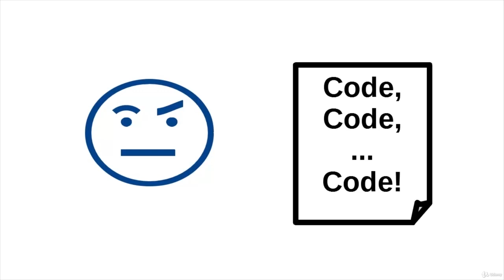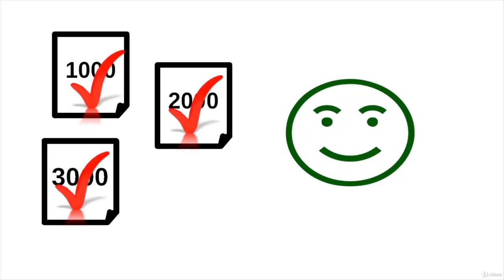Python 1000: The Python Primer - learn Python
Layered LearningWhy spend dozens of hours earning a single certificate? Rather than feeling overwhelmed, our learning opportunities gradually gift students with many printable & shareable certificates; resume-worthy achievements to testify to your step-by-step mastery of Python.Never a ""one size fits all"" approach, our training opportunities are divided into beginner (1000), intermediate (2000), and advanced (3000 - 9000) experience levels. Rather than learning things you might not need to know, students can choose the topics that they are most interested in.   The Python PrimerIn this Python Primer, students who have NEVER PROGRAMMED BEFORE will learn what programming is, why we program, as well as how to get started using modern Python. Student with more experience should skip to Python 1100.Beginners Welcome!Written by a Principal Trainer & Principal Software Development Engineer, in order to insure mastery key topics are presented several times, as well as at ever-increasing depth. Students will also be using professional programming interfaces - the same tools that software developers use - to create their software. From keywords & tabs, to testing & documentation, hints & tips on how to use Python in the professional world abound!After completing the Python 1000 series, in the Python 2000 series students will complete keyword mastery by exploring a large collection of activity-related topics. Sold separately, in the 2000 series students will enjoy learning how to create Lambdas, Generators, Context Managers, Packages & Modules, Classes, Factories, Frameworks, how to manage Exceptions, as well as other professional programming topics.
this is the best Python course. you can download and watch for free after enroll.